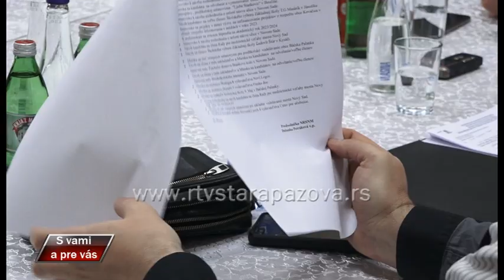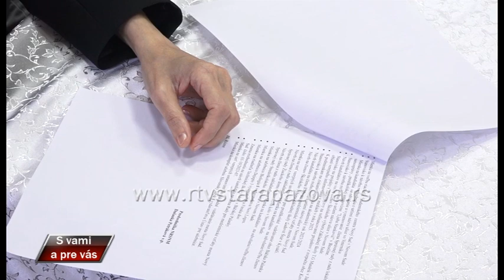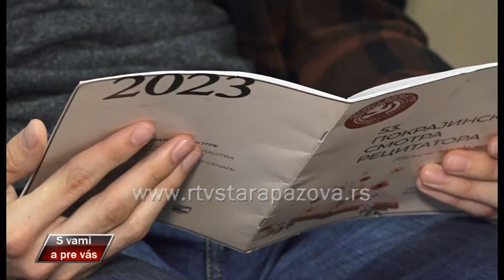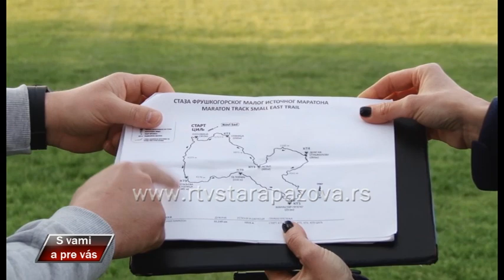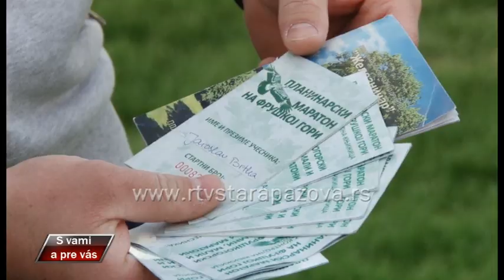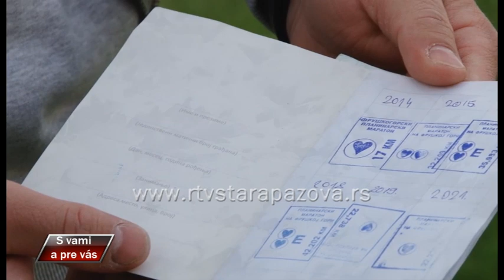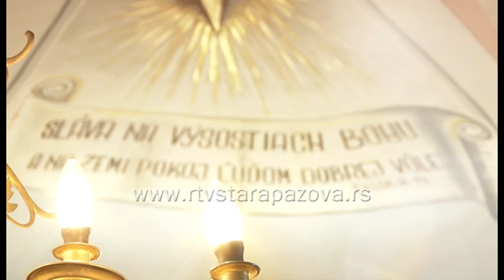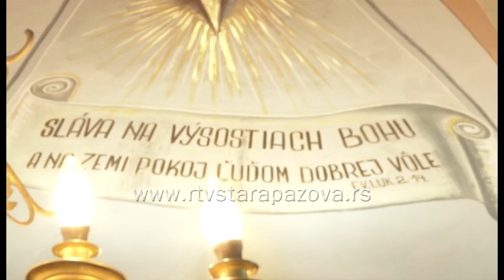S vami a pre vas 522